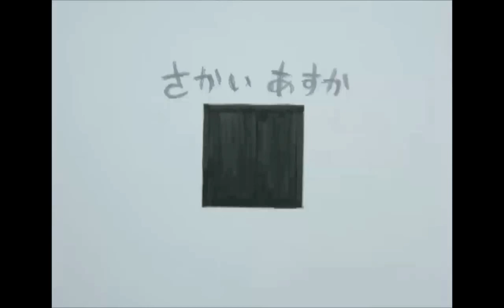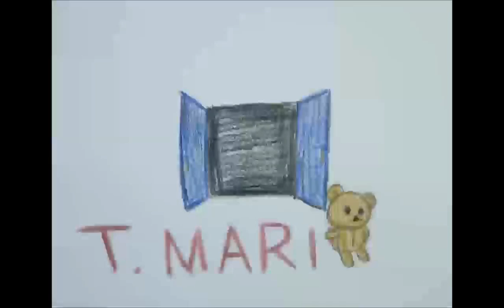KJ合作アニメーション2010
2010.9
予備校の生徒たちで作った合作手書きアニメーション。
一人一人が四角から始まり四角で終わるアニメーションを作り、それらを全てつなげた作品です。
初めて作ったアニメーションですが、描くことに必死で、まだ動きの速さなどを考えられていませんでした。